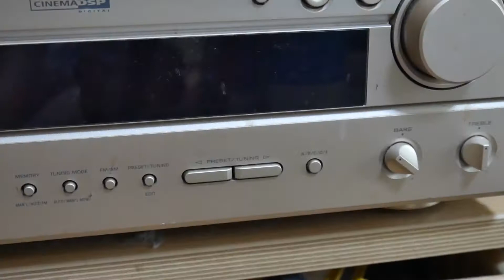M5Atom Matrix IR Volume Control by knob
M5Stack ATOM Matrixでツマミと赤外線を使って家電のボリュームをコントロールします。
音量調整にはボタンよりもツマミが直感的。ツマミはロータリーエンコーダーというパーツを使用しています。
内蔵赤外線LEDは届く距離が短いので、DIYでシールドを作成して取り付けています。
操作しているのは順に
A: AVアンプ
T: テレビ
F: 扇風機

コードは以下で公開。